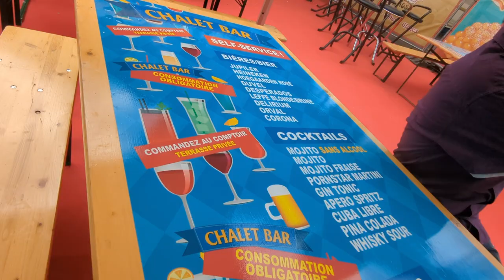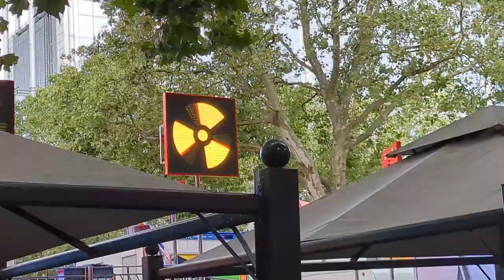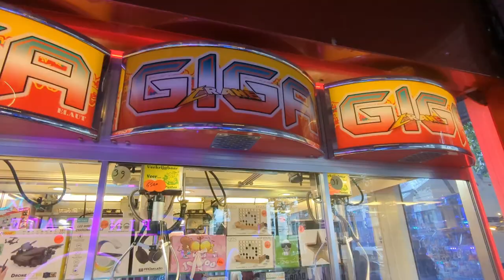Rainy Day at the Funfair in Brussels 🎢🎡| Ghost Train, Thrills, and Laughs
Harris took me on a delightful rainy day adventure at the funfair in Gare de Midi, Brussels, filled with spooks, thrills, and tasty food. From the exciting rides and games to the unexpected twists, this vlog captures the essence of a fun day out in Brussels. Experience the atmosphere of the city and visit an old hospital turned into a bar. Join us on this journey through Brussels, embracing the joy of the fair, delicious treats, and the beauty of unexpected rainbows.

ME